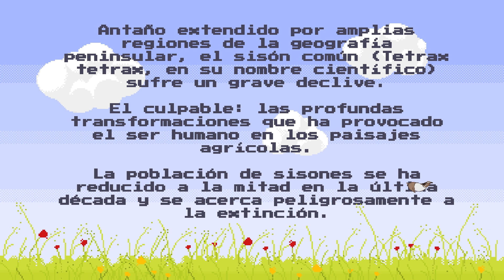La aventura de ser un sisón común - Tetrax, the adventure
Ser un sisón común no es fácil. El ave del año designada por SEO/BirdLife no lo está pasando bien. Según los últimos censos, la mitad de sus ejemplares han desaparecido de nuestros campos. Este vídeo, creado por Gonzalo R. Checa, explica que el ser humano tiene mucho que ver. Más sobre el autor